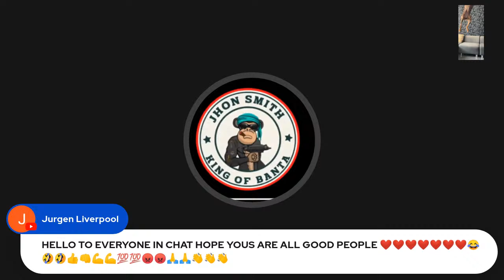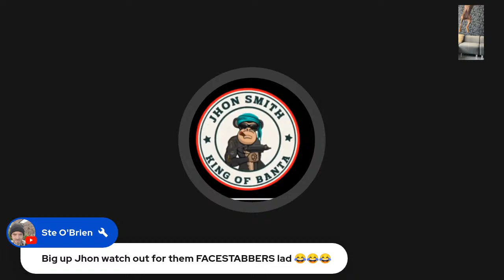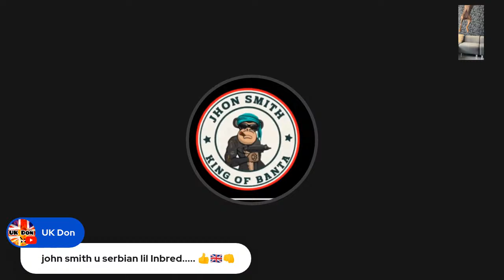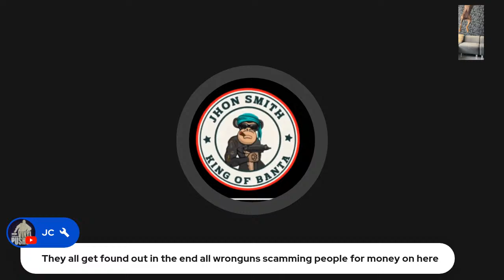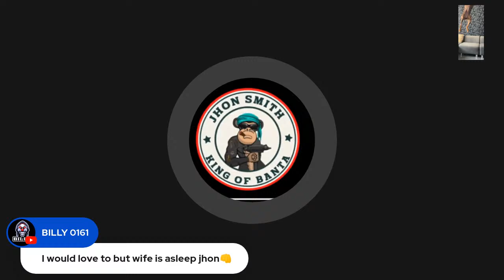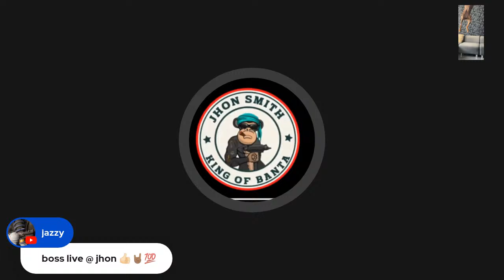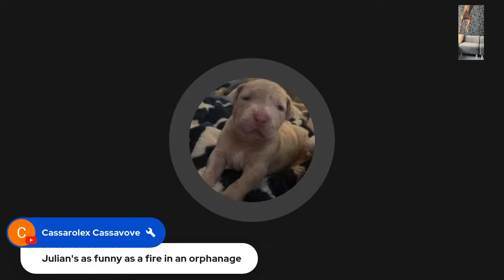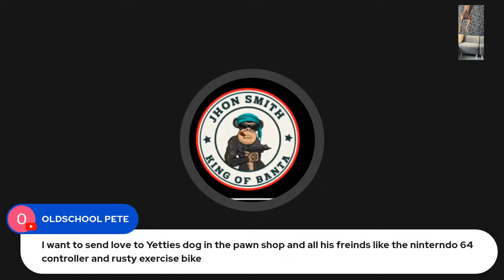Roast of humble dryer hide and seek champion paddy conroy jump on my panel 🤣🤣🤣🤣🤣